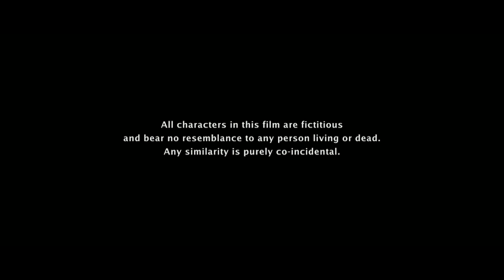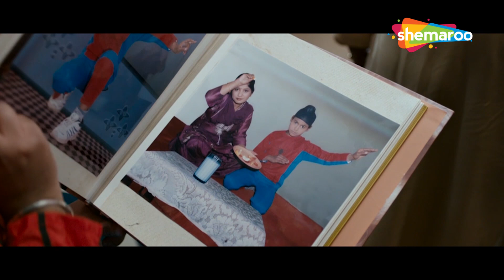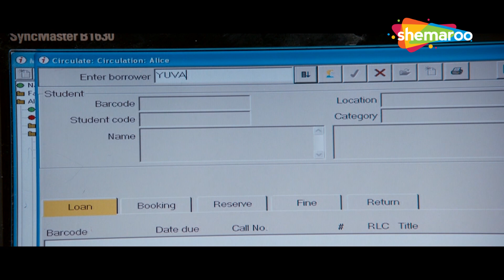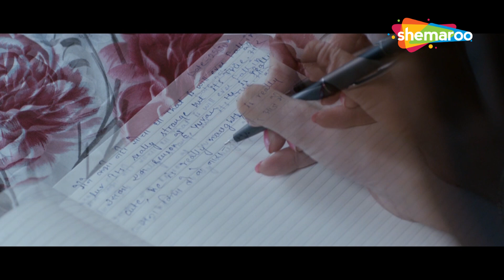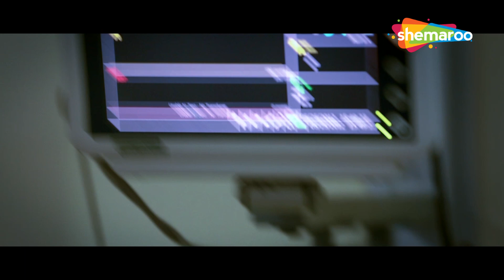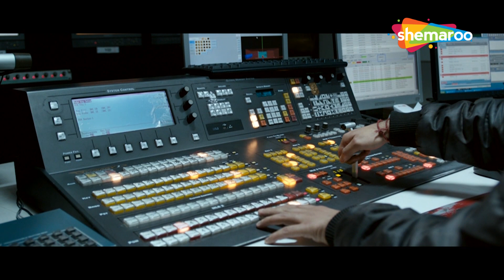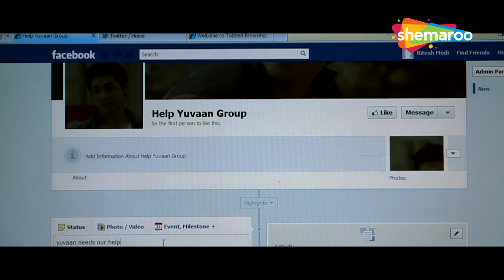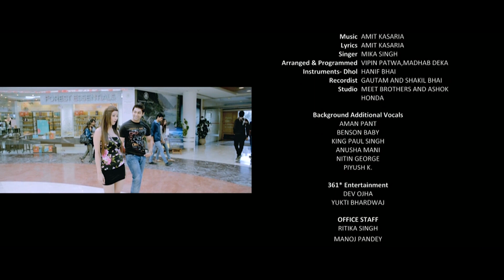I Don't Luv U (HD) FULL MOVIE | Ruslaan Mumtaz,Chetna Pande,Murli Sharma,Ragesh Asthana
Yuvaan Kapoor and Aayra Saigal are friends who end up falling in love with each other. However, their lives change when an MMS clip of them being intimate with each other gets leaked.

Movie Name - I Don't Luv U (2013)
Star Cast - Ruslaan Mumtaz,Chetna Pande,Murli Sharma,Ragesh Asthana
Director - Amit Kasaria